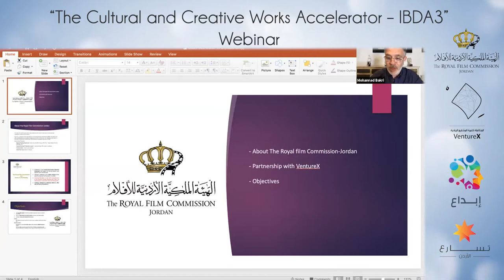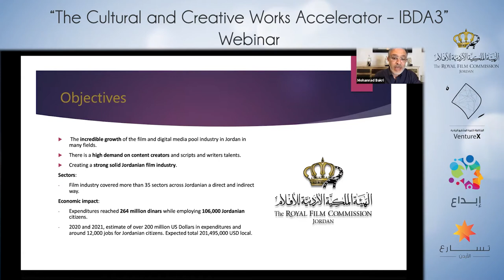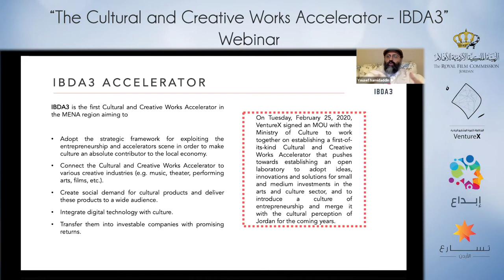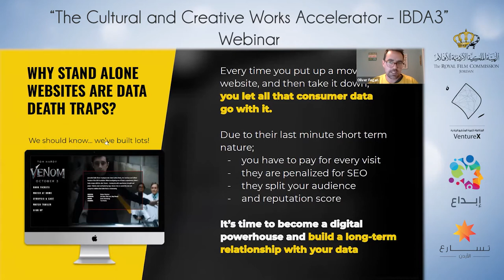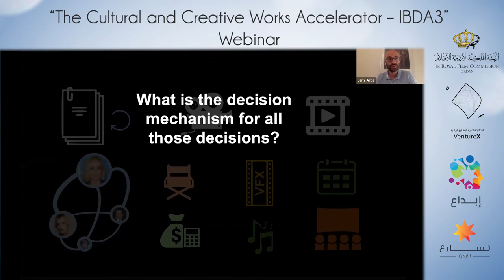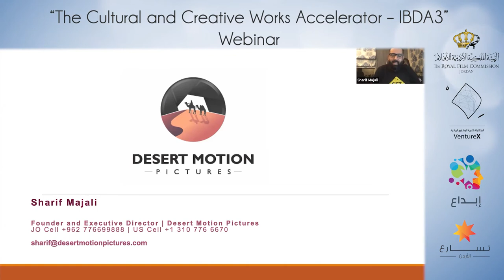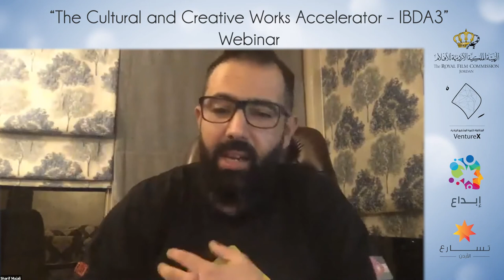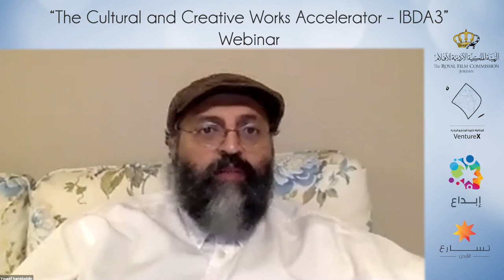مسرعة الأعمال الثقافية والإبداعية – إبداع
نقاش يستهدف اصحاب الأفكار والشركات الناشئة والشركات الصغيرة والمتوسطة التي تطمح إلى تحويل مواهبها الإبداعية في قطاع الأفلام إلى شركة على أرض الواقع ذات دخل مستدام ونموذج عمل قابل للتطوير والتسويق، كما يستهدف أصحاب الأفكار والشركات الناشئة والشركات الصغيرة والمتوسطة التي من شأنها إيجاد حلاً معيناً لسد فجوة محددة أو تحدي من التحديات التي تواجه قطاع صناعة الأفلام.

هذا النقاش بتنظيم من الشركة المتكاملة لتنمية المشاريع الريادية (فينتشر إكس) بالتعاون مع الهيئة الملكية الأردنية للأفلام.